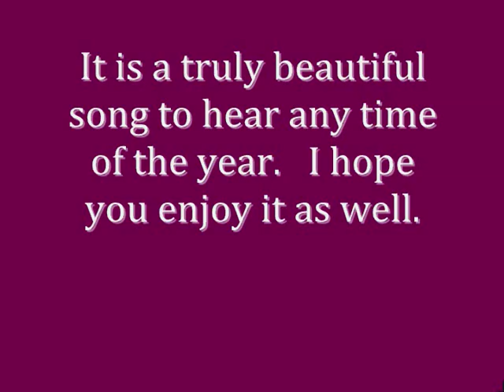SILENT NIGHT Played On 1905 MIRA 18 1/2 Inch Concert Grand Console Music Box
Original Christmas music box discs never sold well and as a result they are in high demand today.  I recently had the opportunity to purchase three of these discs for our Mira 18 1/2 inch music boxes.  It was late in the day when I finally had a chance to open the box that had arrived from UPS with the discs.  I decided to try playing Silent Night and would leave the others for another time.  As I listened my eyes welled up as I was moved by the sweet early sound that was coming out of that 107 plus year old music box.  I don't normally react like this unless I hear something that is remarkable.  I hope you enjoy this rendition of Silent Night no matter where you may be or what time of year it is.  Thanks for stopping in for a visit.